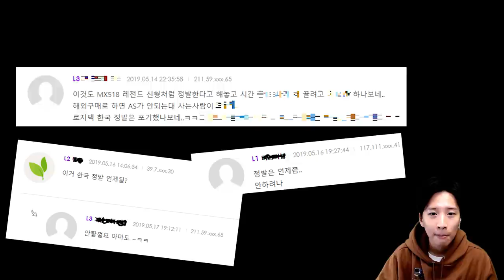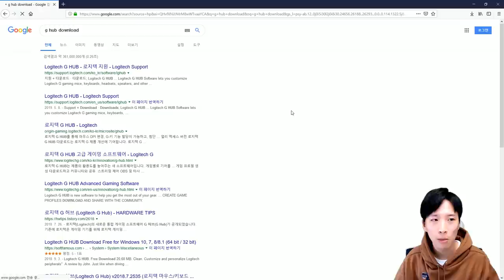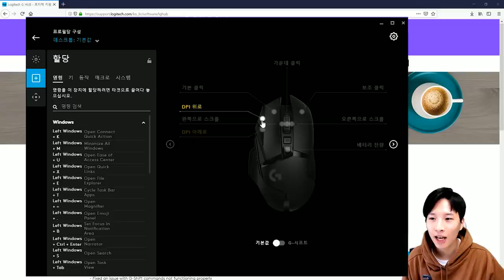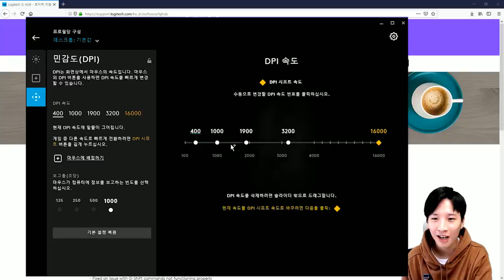로지텍 G502 무선 Lightspeed 마우스 리뷰 및 언박싱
거니의 첫번째 Fresh out of the Box 영상의 주제는 로지텍의 G502 무선 Lightspeed 마우스 입니다!

감사합니다